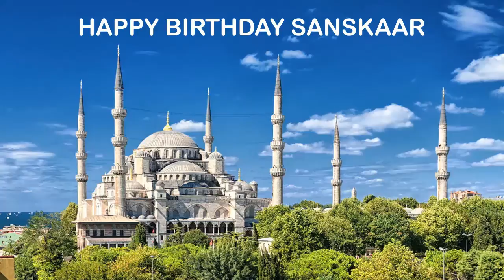Sanskaar Landmarks & Lugares Famosos - Happy Birthday